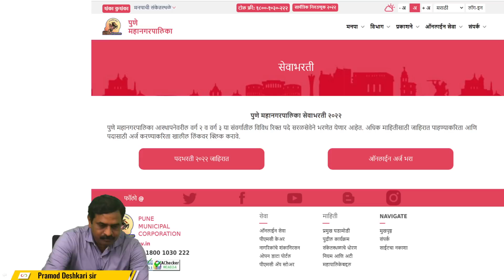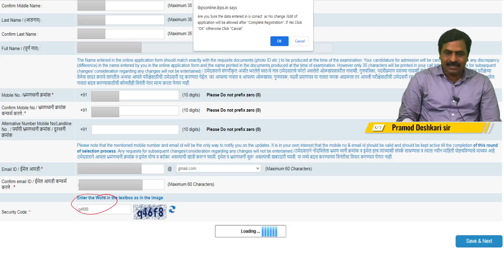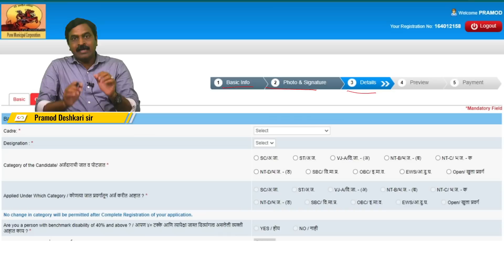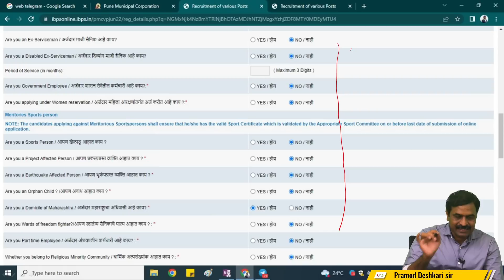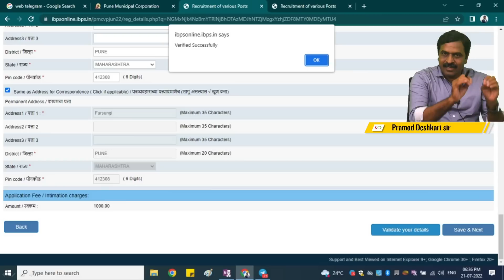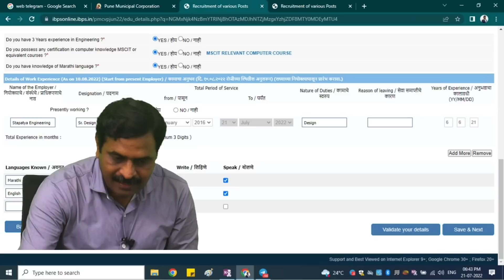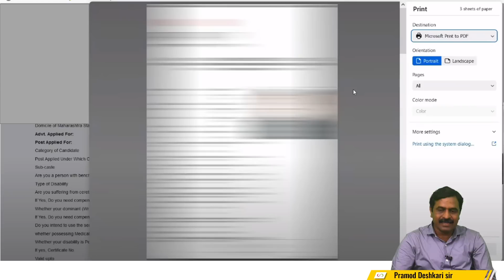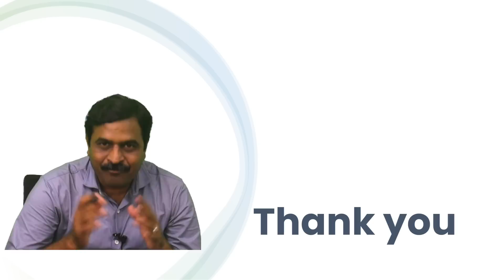Pune Mahanagarpalika Bharti 2022 Form Fill Up | PMC JE Recruitment 2022 | PMC Vacancy 2022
PMC JE Exam
✅ Free Demo Videos &
✅ Details Information

For more Information about PMC JE Exam Please fill the details